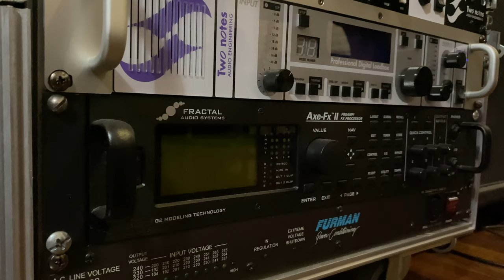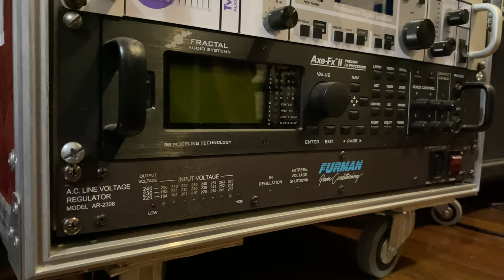GH Studio Tour (2020)